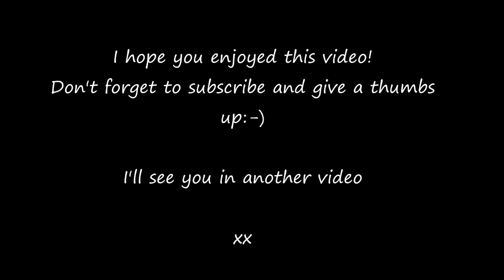Grey jeans - Lookbook {Capsule wardrobe} | Zodie Styles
Hi Everyone! Hope you are all well :-)
Today I wanted to style one item from my capsule wardrobe, I chose these grey jeans!!

I would like to film a Q&A for you? Is there anything you would love to know! Write your questions on my instagram @fashioniswhatyoumakeit
Life, fashion, advice. You can ask me anything you like! It can be fashion related :-), need advice on what to wear, Let's make it fun!!

Want help in creating your own Capsule Wardrobe?
Don't have time to go shopping?
Want to find the new you?

Zodie Styles is at your service!!
Drop me a message below :-)

Don't forget to give thumbs up!